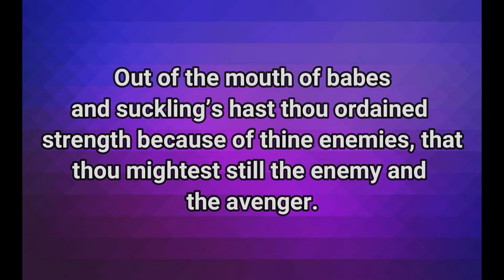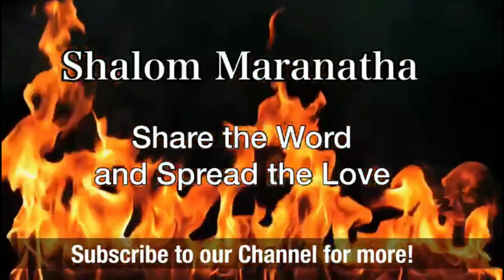The wart 21.09.2022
Learn